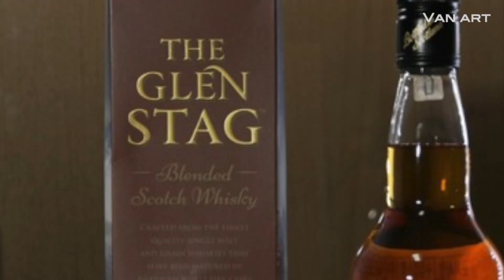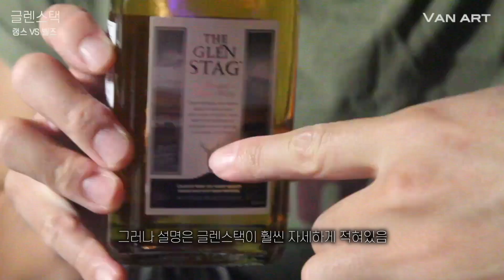내가 현존 최저가 위스키다!! 글렌스택!! 랭스 VS 벨즈ㅣ과연 누가 가장 싸고 맛있을까??ㅣ반스키 E.163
오늘의 반스키?! 글렌스택!!
랭스! 그리고 벨즈!! 과연 최저가 위스키 대결의 승자는??

* 참고 - 저희 채널은 쿠키까지 보셔야 다 본 겁니다! ㅎㅎ *

평범한 우리들의 솔직한 위스키 리뷰!

파이널 컷 프로 / Vrew

- 장비 -
갤럭시 노트 10 / 캐논 450D / 코미카 VDLive 10

- 무료 음원 -
chonklap! by out-of-flux Artlist
pashosho by randy-sharp Artlist
breath-of-light by alexgrohl Artlist
Need A Lover - Dani Jalali
fun-fun-fun by dimitrix Artlist
one-in-a-million by curtis-cole Artlist
i-dont-get-the-lesson by ziv-grinberg Artlist
Afterparty - Balloonplanet
jb by ido-maimon Artlist
Stova - River Lume
Neon Affair - Notize
Cool Cats - Family Kush
this-life-of-time by beò Artlist
tango-bolero by luc-allieres Artlist
So Typical (Feat. Emilia Ali) - Nbdy Nprtnt
Can You Make It__ - Out Of Flux
Auld Lang Syne   Lone Star Vibes - Mack Price